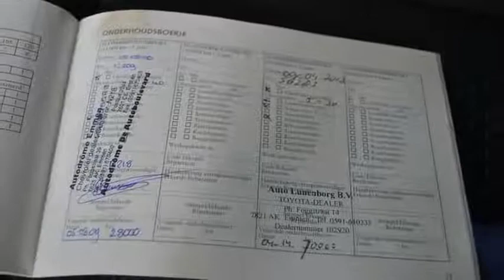Chevrolet Kalos 1.2 Ace 5drs 73dkm Inruil mogelijk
25-TR-FZ 73.032 km
  Prijs:     € 3.448
  Merk:     Chevrolet
  Model:     Kalos
  Type:     1.2 Ace 5drs 73dkm Inruil mogelijk
  Carrosserievorm:     Hatchback (5 drs)
  Bouwjaar:     2007
  Transmissie:     handgeschakeld
  Kleur:     Rood metallic
  BTW/Marge:     marge

Accessoires
* 3e remlicht
* ABS
* Airbags
* Bumpers in carrosseriekleur
* Centrale deurvergrendeling
* Deelbare achterbank (ongelijke delen)
* EBD
* Getint glas
* Isofix
* Metallic lak
* Radio/CD speler
* Radiovoorbereiding
* Ruitenwisser achter
* Startonderbreker
* Stuurbekrachtiging
* Stuurkolom in hoogte verstelbaar
* Trekhaak

Boekjes: Aanwezig

Een nette, goed rijdende auto die wordt geleverd met een nieuwe APK. De distributieriem is vervangen bij 56286 kilometer.
7825 XE EMMEN (rondweg)